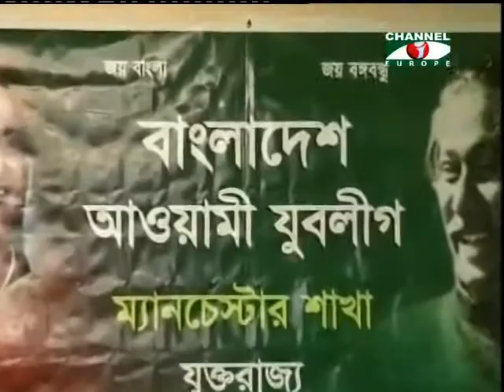Amader Khobor 310513 2